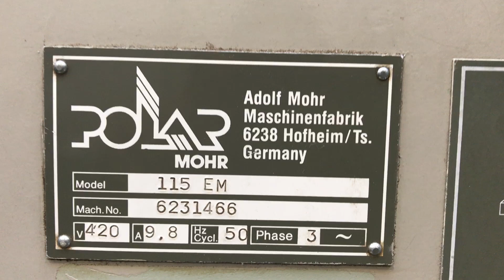polar mohr 115 em paper cutting machine from Gab Supplies Ltd 1992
Polar Mohr 115 EM paper cutting machine from Gab Supplies Ltd